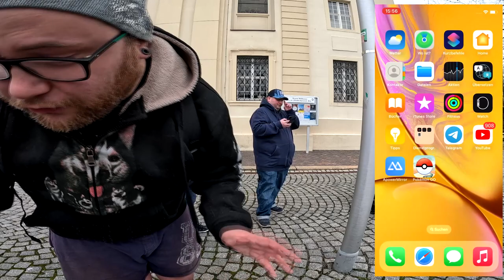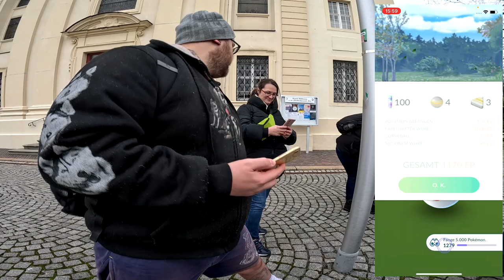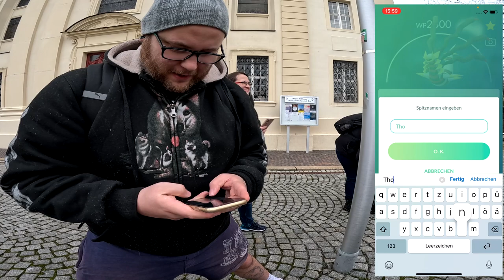Der Gersche GERAtina Raid mit Thomas & Jennaia !!! | Pokémon GO Deutsch # 2895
GUMMA !!!